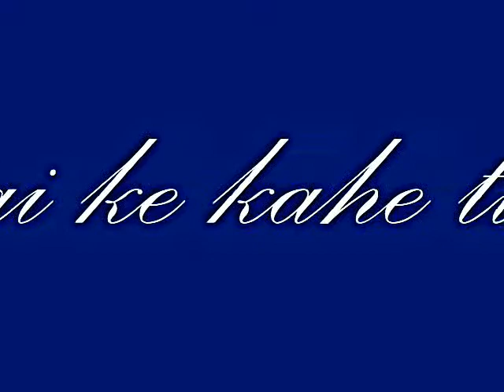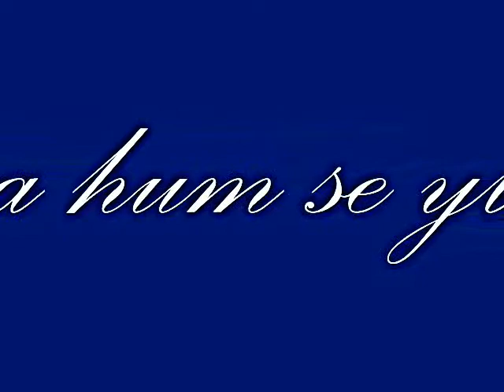ka he jan hum se